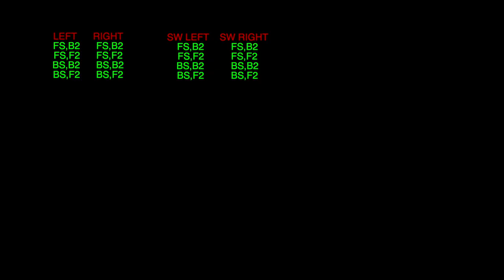SNOZONE MK ALL 16 SWAP 270's out | MASON FEREBEE